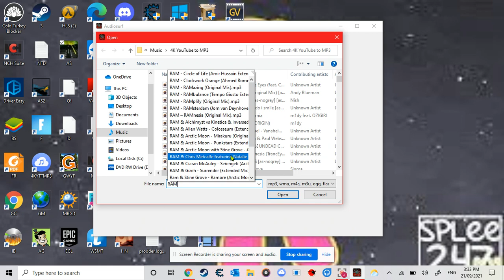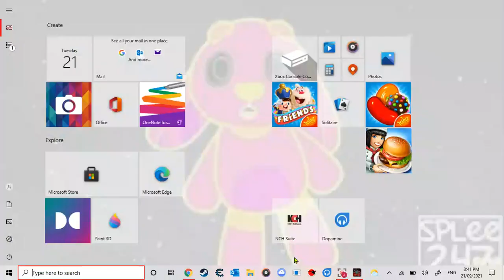AudioSurf: RAM And Arctic Moon And Stine Grove - A Billion Stars Above (Extended Mix) With Mods